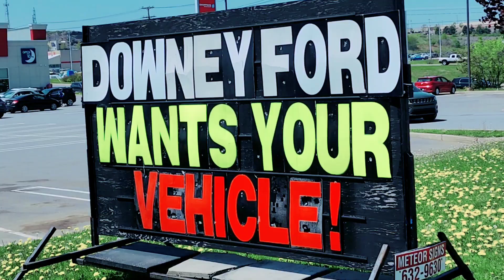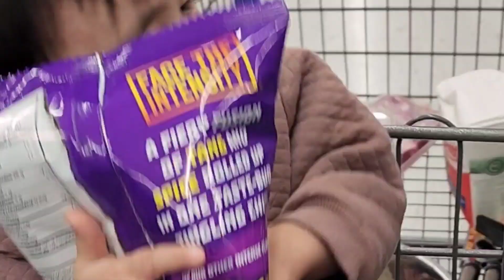Day 3: First Time at Tim Hortons McAllisters Place | JMD Vlogs in Canada